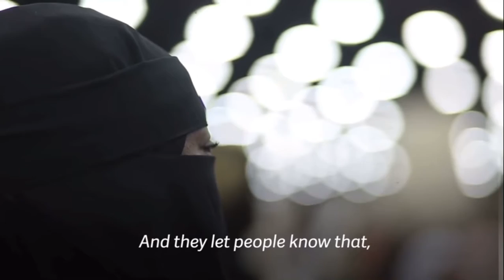At Muhammad Ali's funeral, American Muslims reflected on what he meant to them.